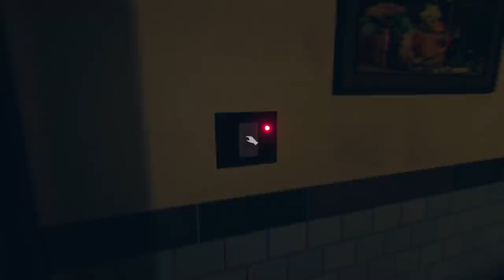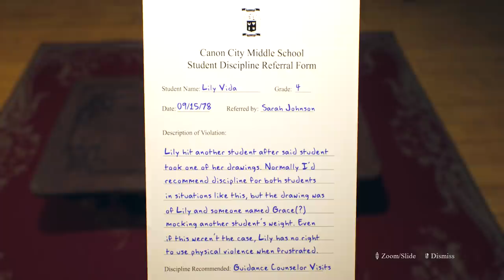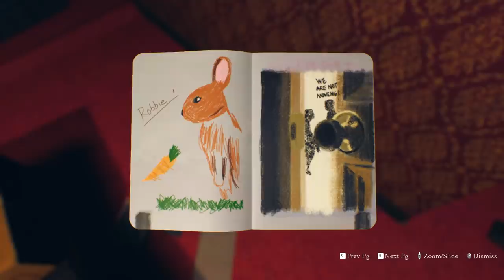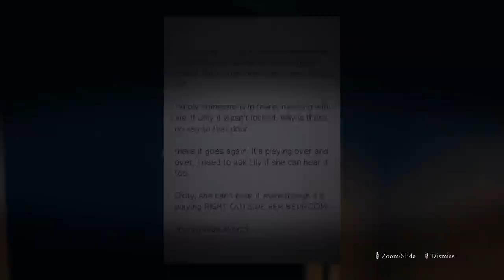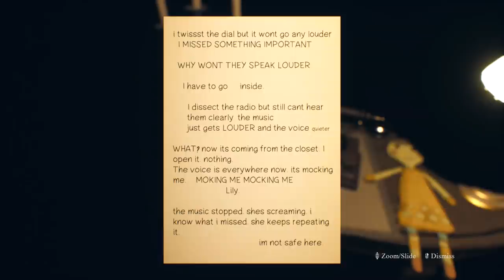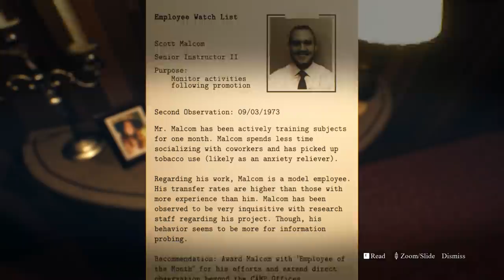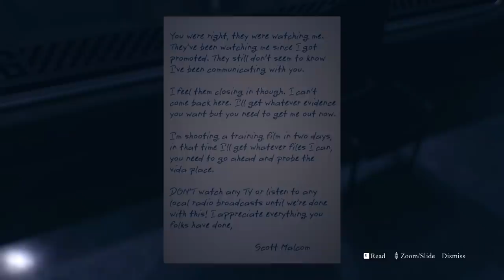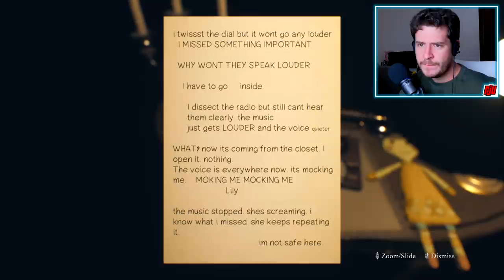BLINK: The Last Night | Scary Night Of Babysitting | Indie Horror Game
PC Gameplay Walkthrough. Things certainly aren't as they seem, as I try to survive through a terrifying night of babysitting.

How scary could a night of babysitting be?

Synopsis:
In BLINK, you assume the role of a babysitter watching over Lily Vida, daughter of a local psychiatrist. A regular night of babysitting takes a sinister turn when someone or something attempts to kidnap Lily. It's up to you to try and get her back in this psychological horror story that will keep you guessing as to what's really happening.

Game features:
• The blink effect - The player is constantly blinking randomly and we use this to initiate a variety of events. These include jumpscares, teleports, camera effects, environment changing, and more.

• Psychological Horror – The blink effect isn't the only source of horror. Players will also experience character-driven psychological horror that reveals more of the plot while also keeping the player uncomfortable.

• Detailed Environment Exploration- Every location in the game is teeming with detail about the characters and setting. Explore the detailed home to uncover more about the Vida family.